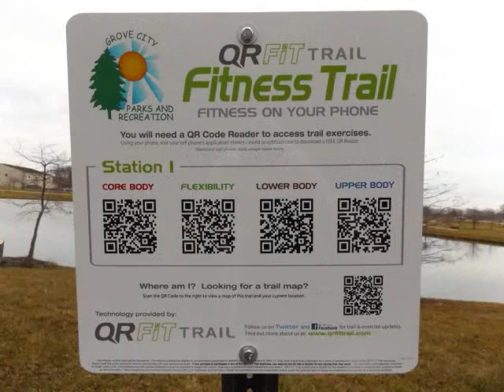Grove City Fitness Trail (Gantz Park and Fryer Park)